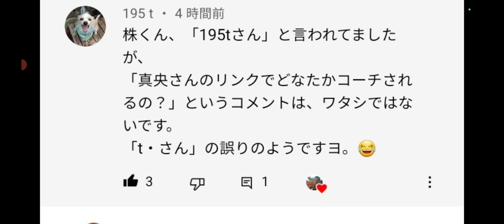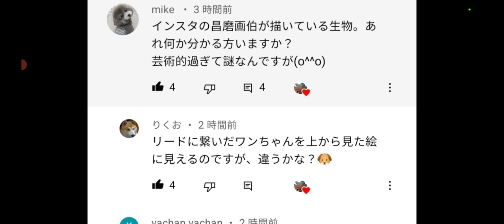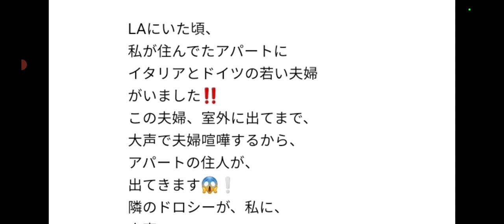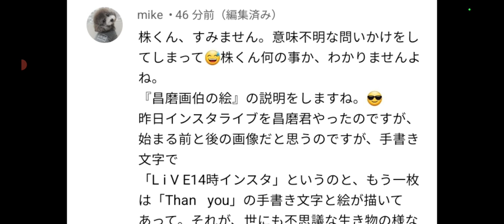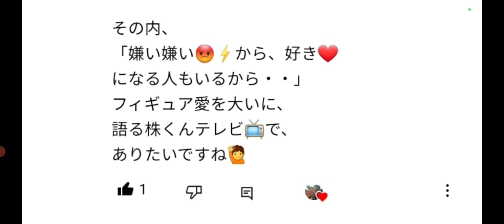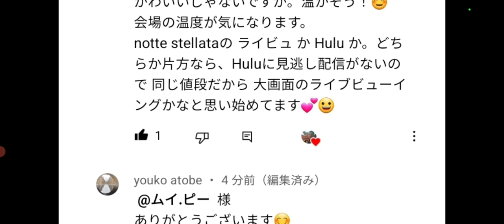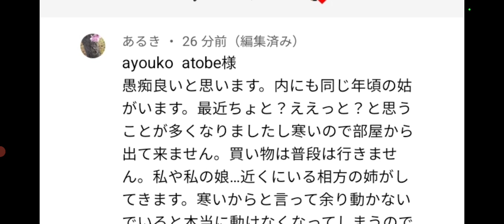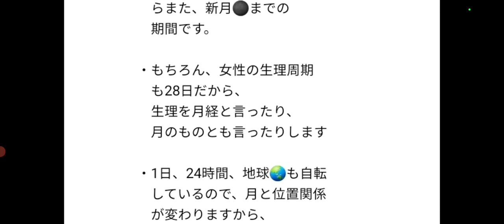①宇野昌磨選手の画伯が話題に⁉️②羽生結弦選手のグッズ到着♪③嫌い、アンチは好きの裏返し🤔しかし、生理的に無理もある④四大陸、三浦佳生選手、やる気が漲る‼️⑤姑さんが、足痛くて、部屋出れない⁉️